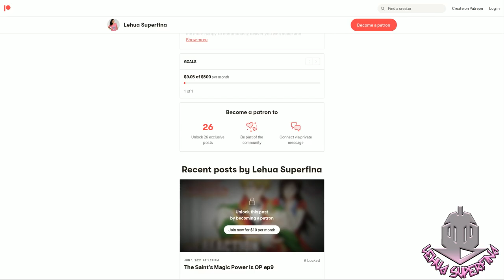IN THE LAND OF LEADALE episode 5 | REACTION